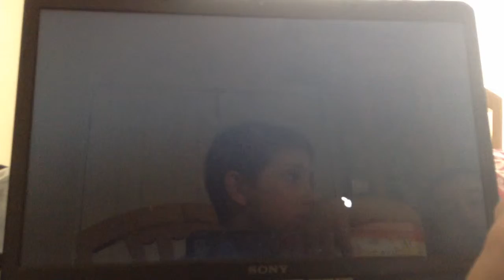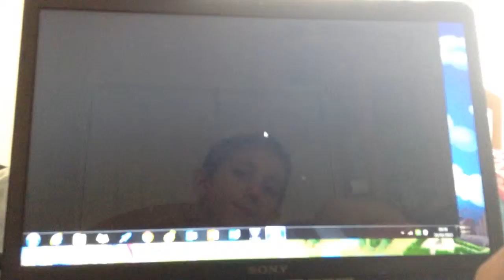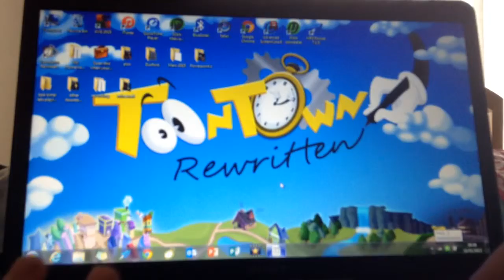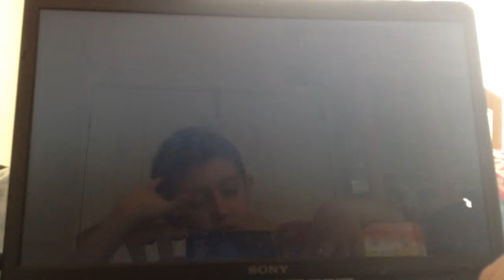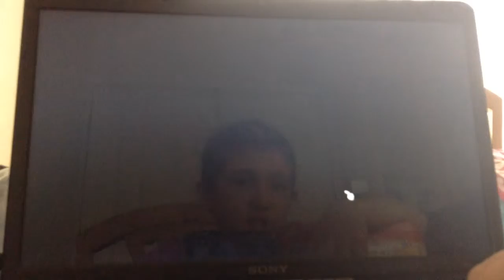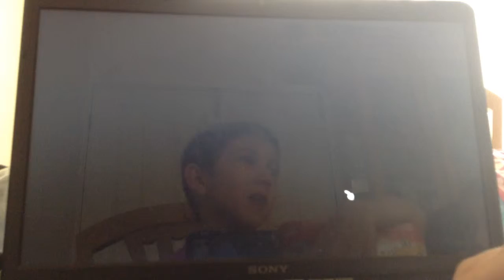Toontown rewritten ep.5- cog gears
Toontown rewriten ep.5- cog gears

welcome to my lets play on Toontown rewriten!

Today I visit professor Pete and recover 3 of 5 cog gears!

Bye!